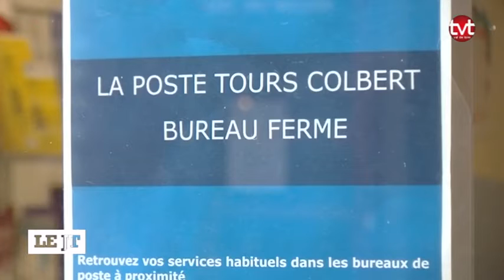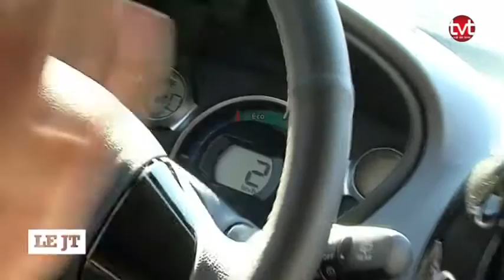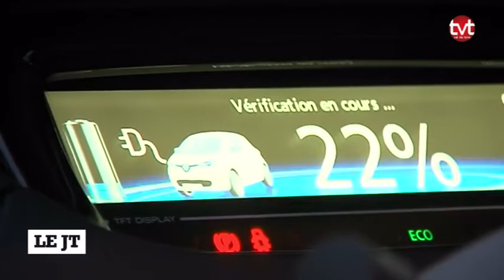TV Tours - Le JT du 24/11/2016